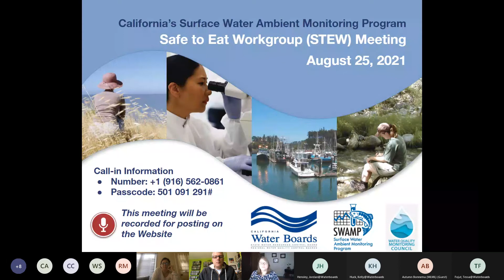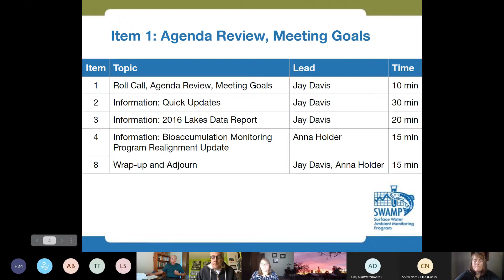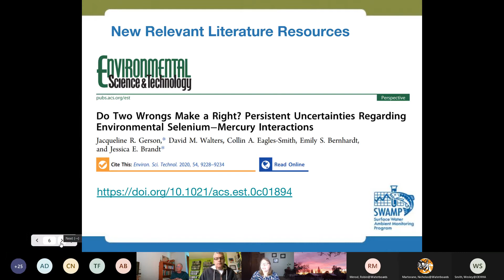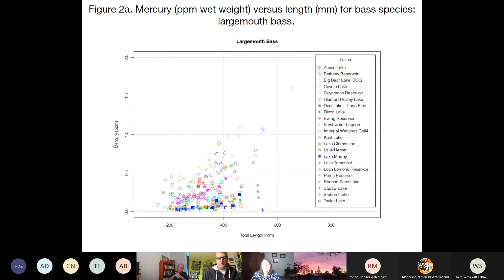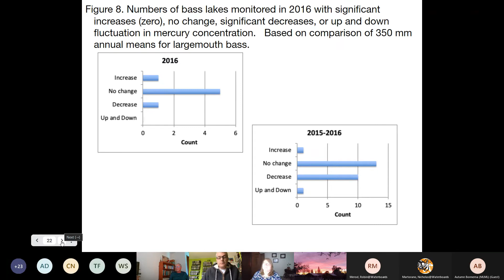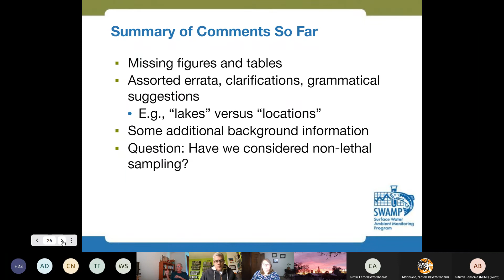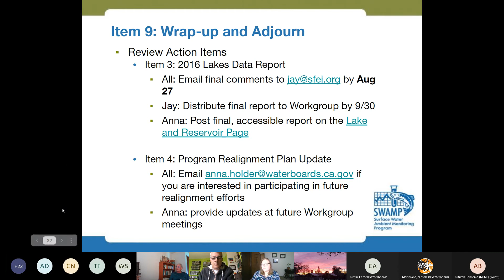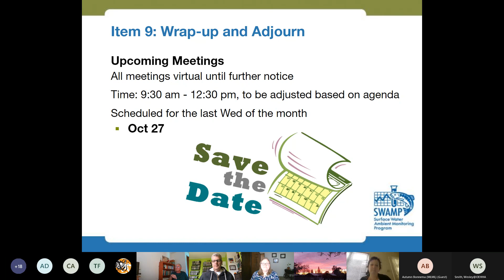Safe to Eat Workgroup Meeting - Aug 2021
Meeting Agenda
0:00 Start
2:00 Item 1: Roll Call
7:39 Item 1: Agenda Review, Meeting Goals
9:39 Item 2: Quick Updates
35:04 Item 3: 2016 Lakes Data Report
1:08:47 Item 4: Bioaccumulation Monitoring Program Realignment Update
1:14:40 Item 5: Wrap-Up and Adjourn

Note: The Safe to Eat Workgroup was formerly known as the Bioaccumulation Oversight Group (BOG)